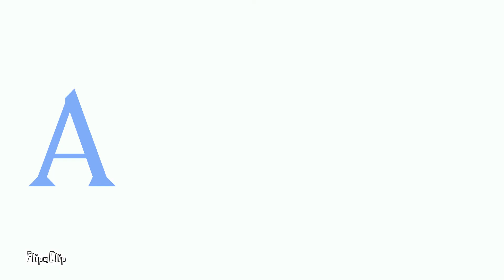Ichi-ni-san // Animation meme // Flipaclip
yeah reupload 😎

character is not mine, it's Haru from "My roommate is a cat" anime

THANKS DJLFNSJWKCKSJBDXMKXSJ